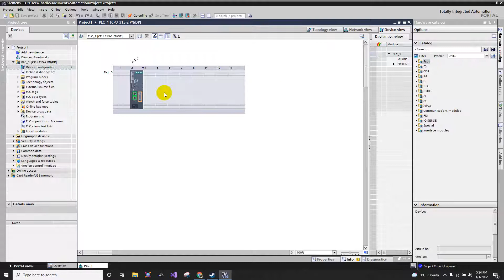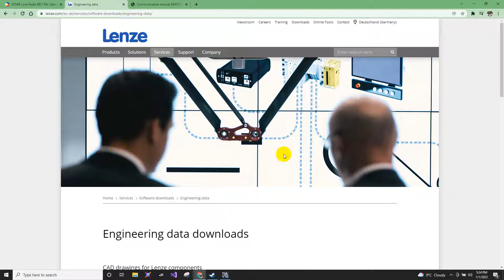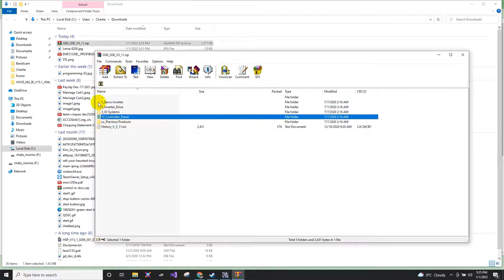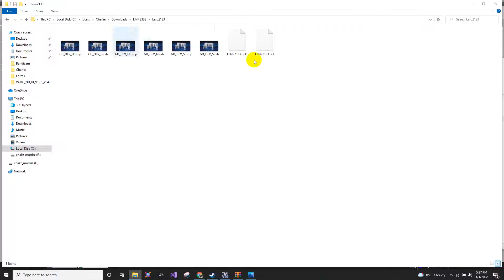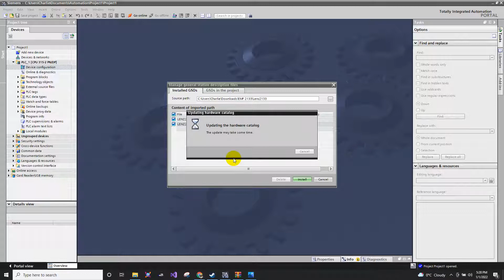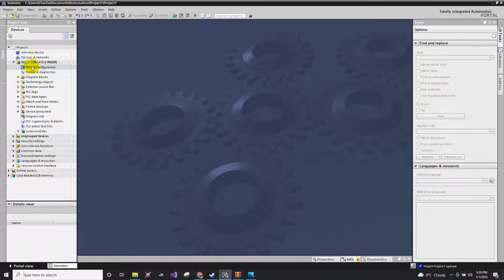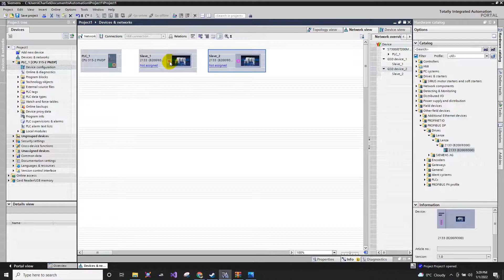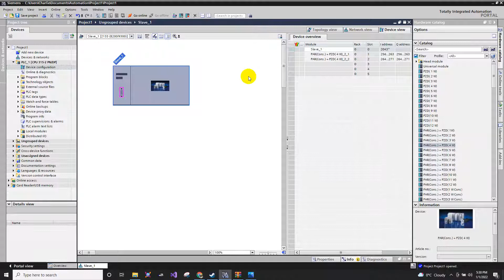Adding Lenze Drive GSD File on Siemens TIA PLC Project